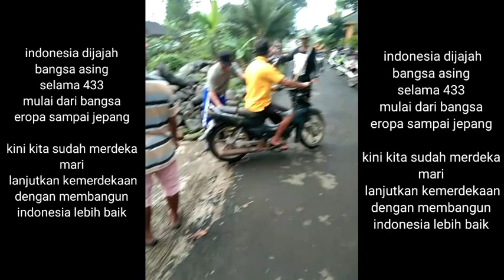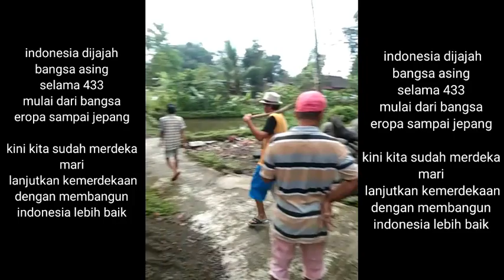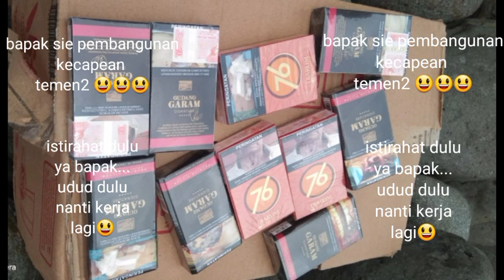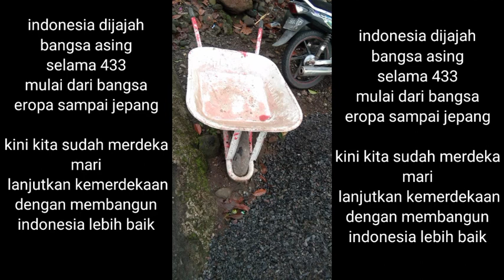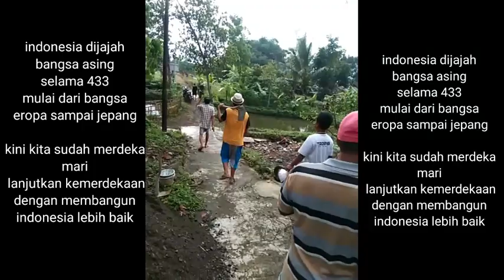GOTONG ROYONG WARGA DESA || CARA MEMPERINGATI HARI PAHLAWAN ALA DESAKU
assalamu'alaikum semua. semoga sehat dan bahagia selalu ya. kali ini kami mau ajak temen2 melihat kegiatan bapak-bapak didesa aku, yang lagi pada gotong royong memberaihkan pemakaman umum kadusan 2, desaku.